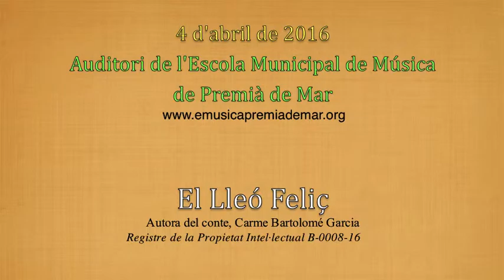El lleó feliç - Escola Montserrat A (04-04-2016)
Activitat conduïda i elaborada pel departament de piano de l'Escola de Música. Narració del conte "El Lleó feliç", amb acompanyament de teclats, a càrrec dels nens i nenes participants. Taller adreçat als alumnes de segon A de primària de l'Escola Montserrat.